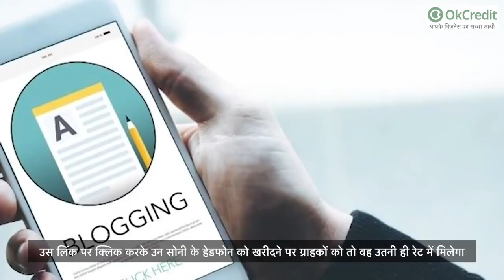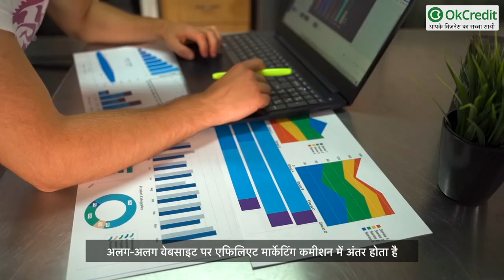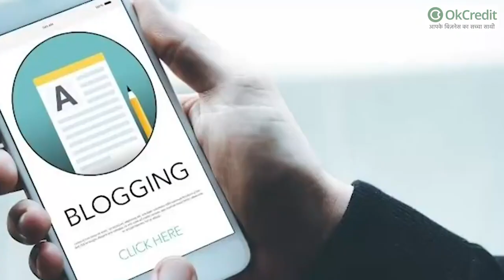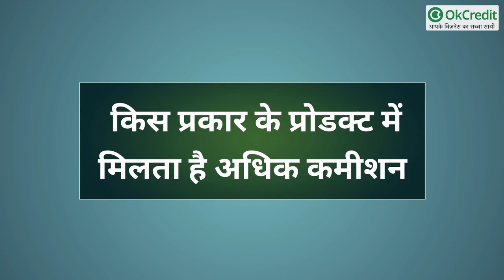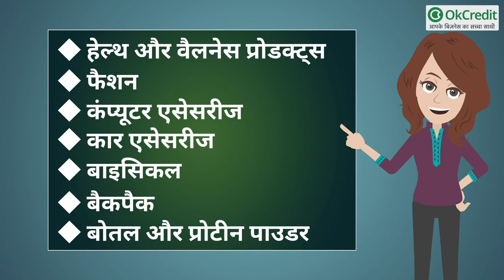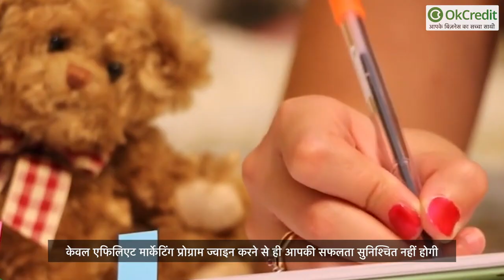Affiliate Marketing, एफिलिएट मार्केटिंग क्या है, और इससे पैसे कैसे कमाएँ? | OkCredit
एफिलिएट मार्केटिंग इंटरनेट की सहायता से किसी सामान की ऑनलाइन बिक्री करने की एक रणनीति होती है, जोकि वर्तमान में किसी एक व्यक्ति के पास उपलब्ध उस सामान के रिकमेंडेशन के तौर पर भी देखी जाती है। उदाहरण के रूप में देखिए कि यदि कोई व्यक्ति सोनी का हेडफोन इस्तेमाल कर रहा है और उसे वह हेडफोन अच्छे लगते है तो वह ई-कॉमर्स कंपनियों पर की जाने वाली एफिलिएट मार्केटिंग से जुड़कर उस प्रोडक्ट की लिंक दूसरे लोगों को भेज सकता है और उस लिंक पर क्लिक करके उन सोनी के हेडफोन को खरीदने पर ग्राहकों को तो वह उतनी ही रेट में मिलेगा परंतु लिंक शेयर करने वाले व्यक्ति को दस से पन्द्रह प्रतिशत कमीशन के रूप में मिलता है।